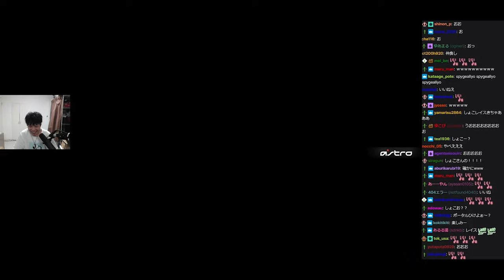【APEX】虚空の出ないしょこ 蘇生しないスパイギア 怒るEXAM【スパイギア EXAM しょこ】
▼お仕事/コラボはコチラ

マウスパッド Logicool G640
イヤホン Bose QC20
マウスバンジー BenQ ZOWIE CAMADE
配信マイク audio-technica AT2035
オーディオデバイス YAMAHA AG03
ディスプレイROG SWIFT PG258Q